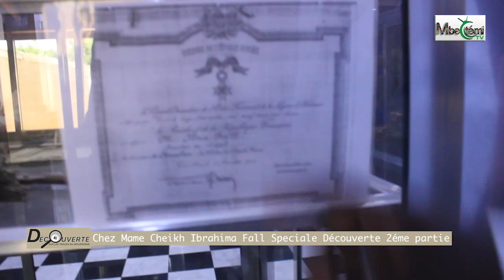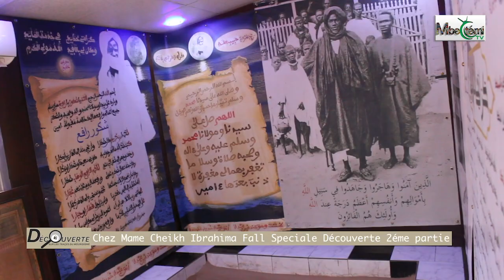2éme Partie Chez Mame Cheikh Ibrahima Fall Spéciale Découverte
Mbectemi Tv au Coeur du Mouridisme
Dakar liberté 6 extension 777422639
Suivez nous aussi sur instagram et facebook mbectemitv
contact. 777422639 Instagram/Facebook. Mbectemi Tv